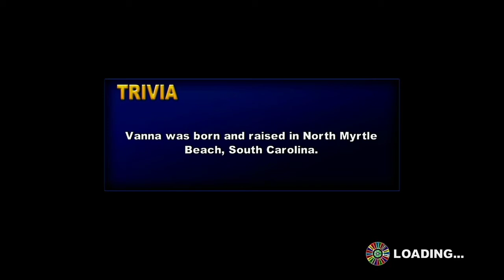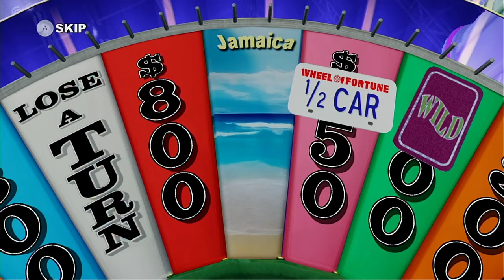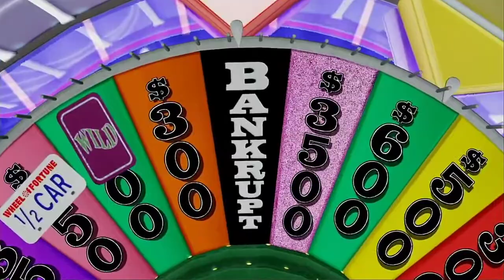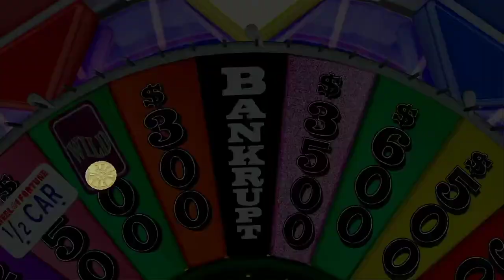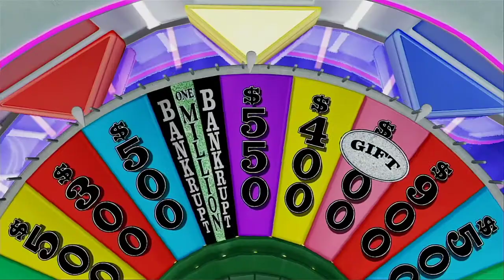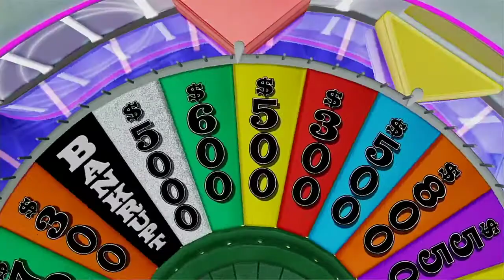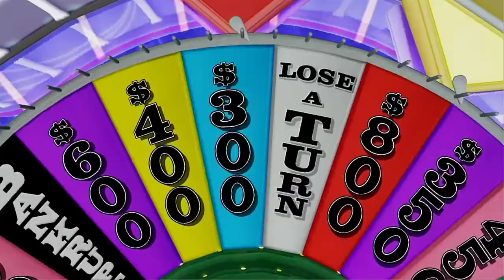Wheel Of Fortune Wii U 2nd Run Game 45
It is time for game 45 of the second run of Wheel Of Fortune for the Wii U in which we are in the last set on easy mode before we are entering the medium mode. We hope you like the game and we will see you in my next video soon. :)